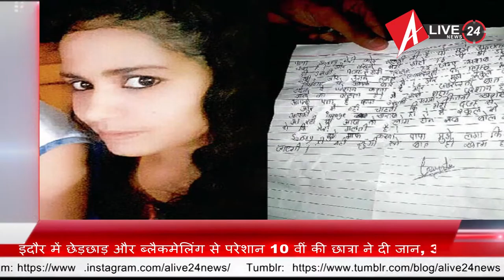Evening Bulletin- आईपीएस अधिकारी को धमकाने के मामले में मुलायम की मुश्किलें बढ़ीं